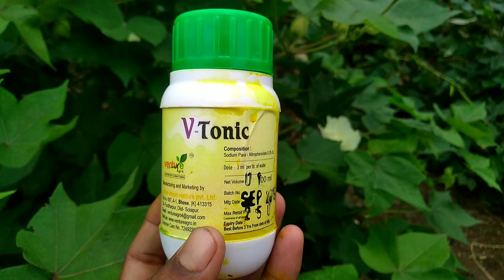V- Tonic Plant Growth Regulator || Venture agro || nitrophenolate 0.3% SL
V- Tonic Plant Growth Regulator
Company--- Define vision venture pvt. ltd.
Sodium para - nitrophenolate 0.03% SL

Tag